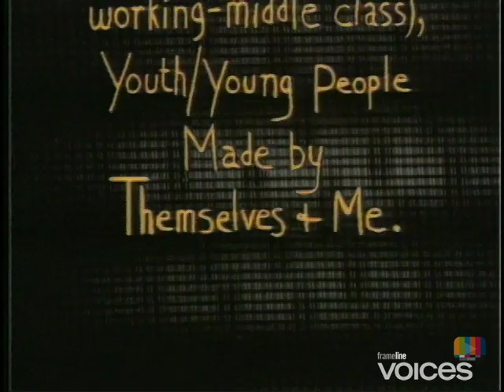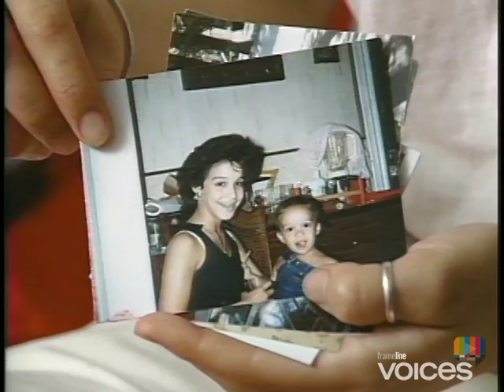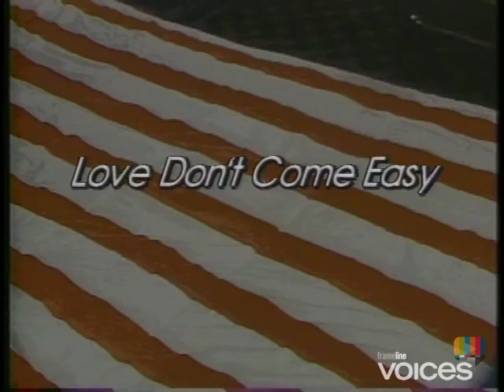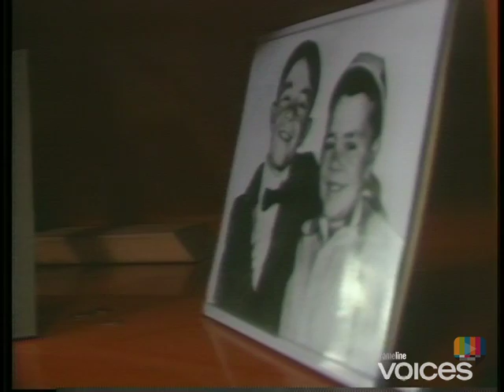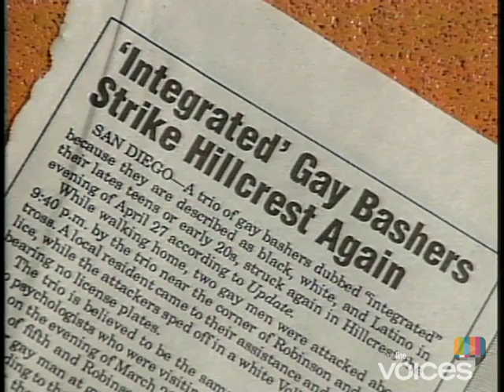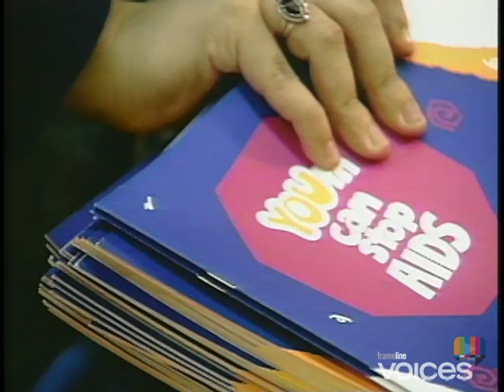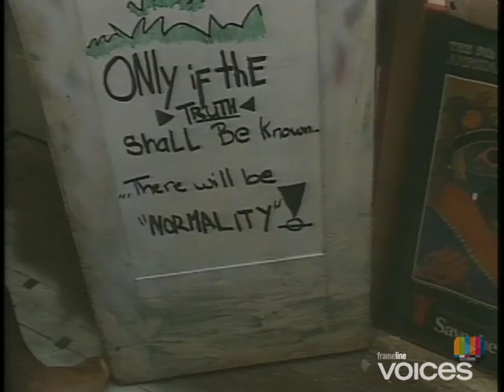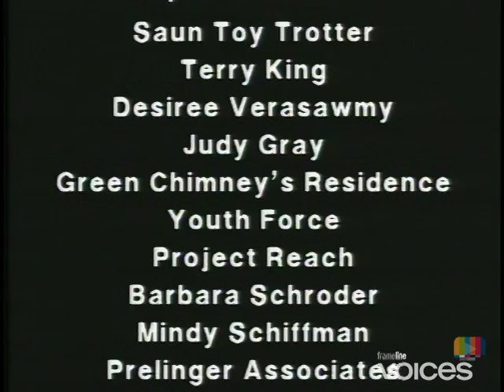Frameline Voices: Homoteens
Five young gays and lesbians in New York City have produced their own vivid autobiographical portraits with the help of videomaker Joan Jubela. Each portrait is unique, and each of these homoteens has a style all their own. Monique talks about her girlfriends and about being a Latina dyke in New York City. Peter, meanwhile, tapes the story of his long-distance relationship with his closeted Canadian athlete boyfriend, Richard. An anonymous 15-year old talks about being hassled in school and shows off his scrapbooks of gay and African-American history. 17-year old community organizer Henry M. Diaz offers a look at the organization that helped him come out, Youth Force. And Nicky, a 19-year old Afro Carribbean-American lesbian, tells us about her girlfriend, growing up as a Jehovah's Witness and being institutionalized for being a lesbian.

Joan Jubela  1993  60 min.  USA